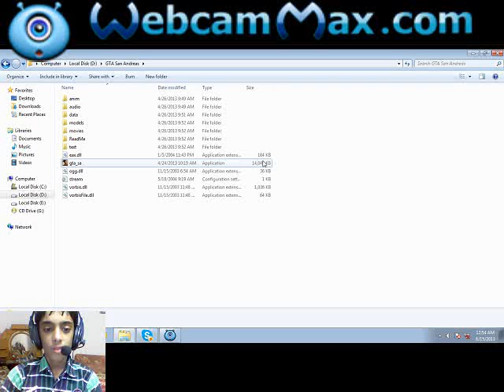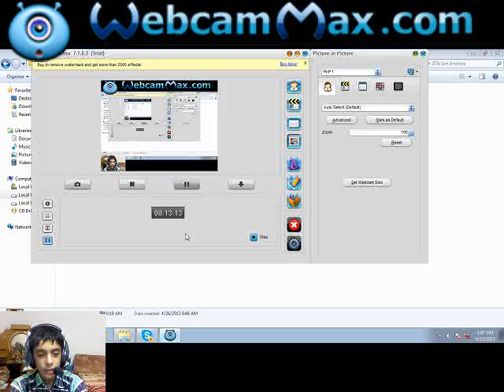gta sa 6th aapisode by zedd